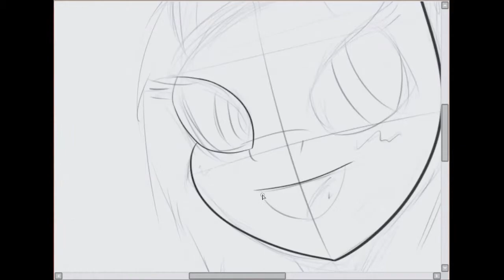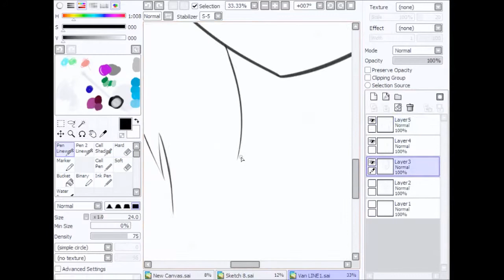speeed art 28